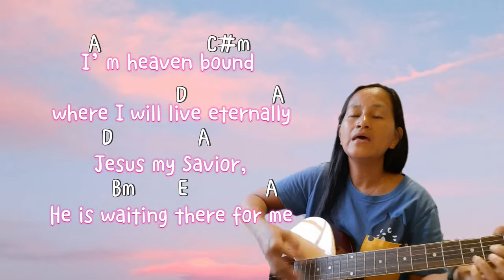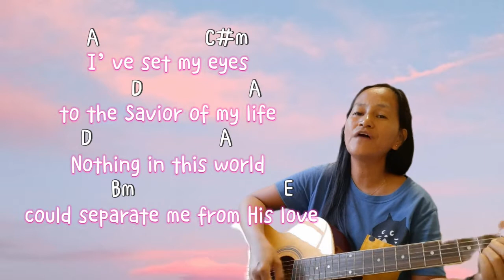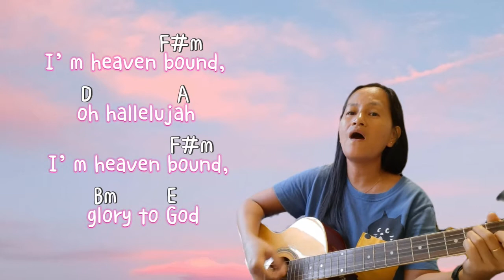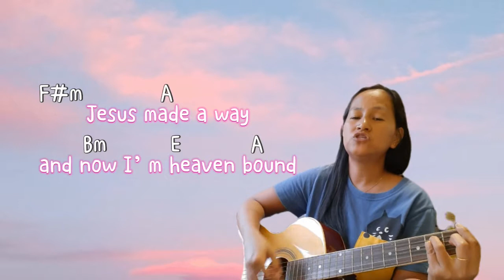Heaven Bound by Ptr. Ruel Buyacao | Inspirational Song | Lyrics & Chords